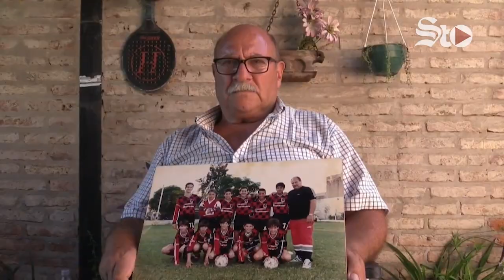El entrenador del niño Messi reconoce que Leo es el mejor jugador de la historia